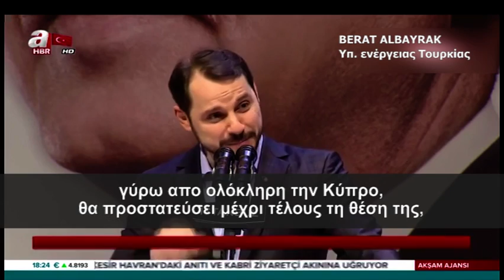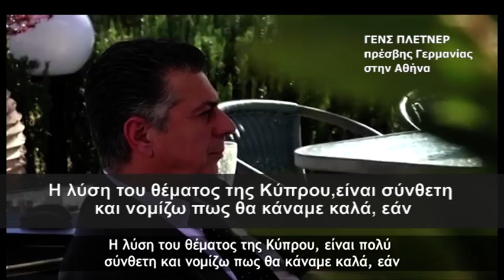Χωρίς εμάς δεν μπορείτε να προχωρήσετε σε γεωτρήσεις διαμηνύει ο γαμπρός του Ερντογάν